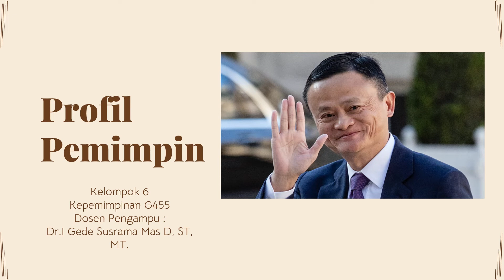Materi Kepemimpinan: Membangun Karakter dan Kekuatan Personal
Kelompok 6-G455

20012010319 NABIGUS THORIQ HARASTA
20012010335 ANNISA APRILIA HUSNUL KHOTIMAH
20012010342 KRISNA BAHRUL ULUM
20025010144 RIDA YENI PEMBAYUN